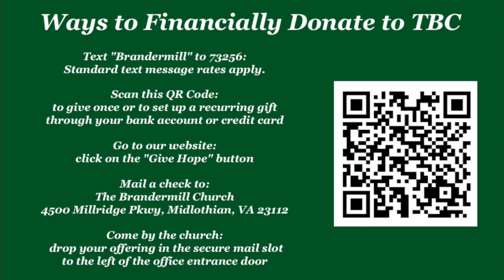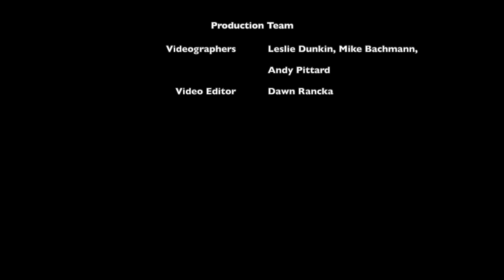The Brandermill Church Worship 08 23 20 We Do Not Lose Heart